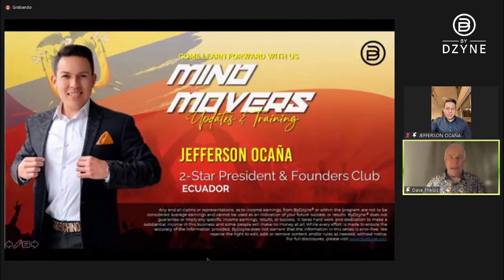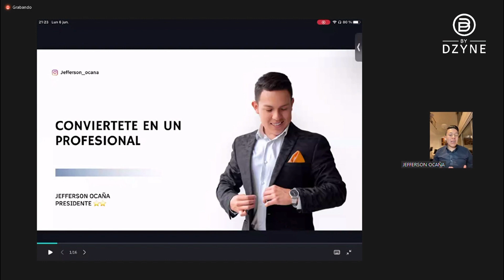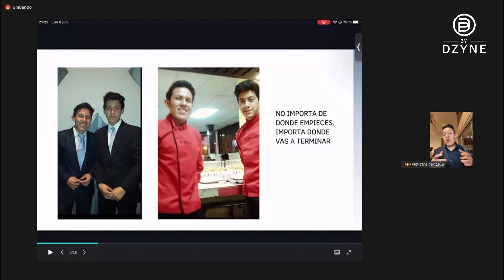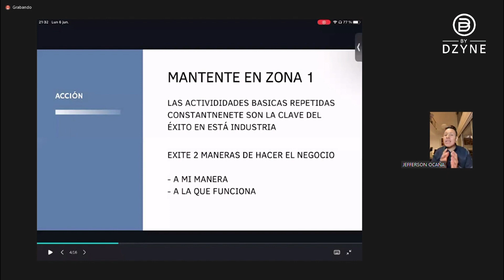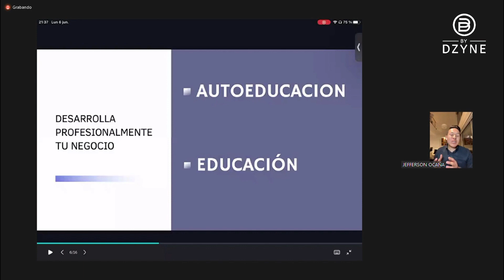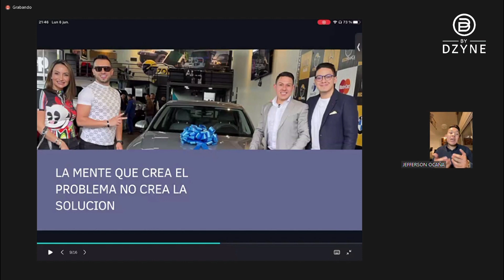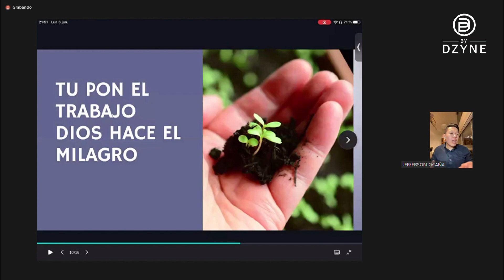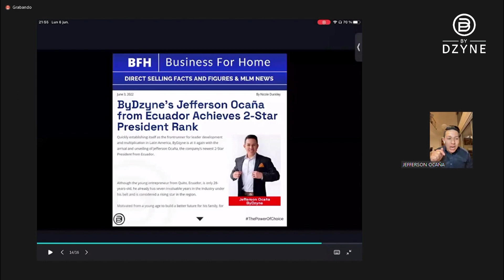ByDzyne - Jefferson Ocaña [Presidente 2 Estrellas] MM "Conviértete en un Ep Profesional"